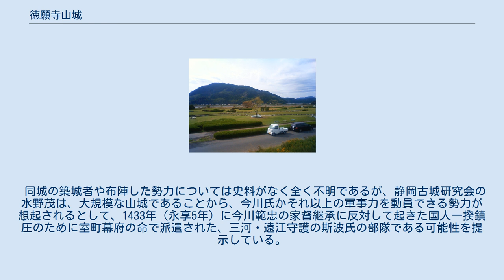徳願寺山城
徳願寺山城（とくがんじやまじょう）は、静岡県静岡市駿河区丸子・向敷地にある徳願寺山に所在する日本の城跡（山城）。
同城についての伝承や史料はほとんど無く、城主や年代などに不明な点が多い。
 標高352メートルの徳願寺山山頂から、東側斜面の徳願寺（江戸時代までは「得願寺」）付近に位置する。
 同山山頂は「仏平」と呼ばれ、12世紀頃には「駿河七観音」の1つで徳願寺の前身とされる真言宗の大窪寺（だいわじ / だいあじ）があったと伝わる。
山頂部は発掘調査されていないが、旧山岳寺院兼山城の曲輪とされたらしく、堀切や虎口とみられる遺構が残る。
また東側斜面の麓には「向敷地字堀ノ内」という地名があり、中世城館があったとする説がある。
 東側斜面の標高約150メートル付近には「大段」と呼ばれる平坦地が、その南側の標高約130メートル付近にも「平城」と呼ばれる平坦地がそれぞれあり、現在は徳願寺の境内となっている。
徳願寺付近から山頂方面の斜面には「ズラシ」とよばれる竪堀状の遺構がある。
この「平城」付近では、農道整備事業に伴い1986年（昭和61年）から1992年（平成4年）にかけて4次にわたる発掘調査が行われ、古墳時代後期の古墳群（徳願寺古墳群・平城古墳群）と共に、稜線を断ち切る堀切や腰曲輪状の造成面など、中世の城郭と見られる遺構が発見されている。
 静岡市の発掘調査報告書では、城についての史料的根拠が乏しいことから、山頂部の城郭遺構と、東山腹の「平城」付近で発掘された城郭遺構、さらに麓の城館伝承地（字堀之内）すべてを徳願寺山城として考証することを避けているが、出土した遺物などをもとに、12世紀〜13世紀には山頂部で伝・大窪寺が栄えていたが、14世紀の南北朝の動乱により寺が衰退して山城化が進み、徳願寺山城が成立し、15世紀には東側斜面の「大段」を一ノ曲輪としつつ、1476年（文明8年）に大窪寺の千手観音を大段に移して得願寺が開山し、江戸時代の1688年（元禄元年）には二ノ曲輪だった「平城」に寺が移って山城遺構は消滅していった、とする変遷を復元している。
 同城の築城者や布陣した勢力については史料がなく全く不明であるが、静岡古城研究会の水野茂は、大規模な山城であることから、今川氏かそれ以上の軍事力を動員できる勢力が想起されるとして、1433年（永享5年）に今川範忠の家督継承に反対して起きた国人一揆鎮圧のために室町幕府の命で派遣された、三河・遠江守護の斯波氏の部隊である可能性を提示している。